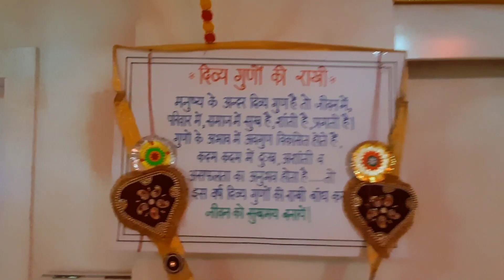"Raksha Bandhan" at BK Worli, Adarsh Nagar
Beautiful decoration at Brahmakumaris Worli, Adarsh Nagar on the occasion of Raksha Bandhan. Om Shanti 🙏🌹🇲🇰